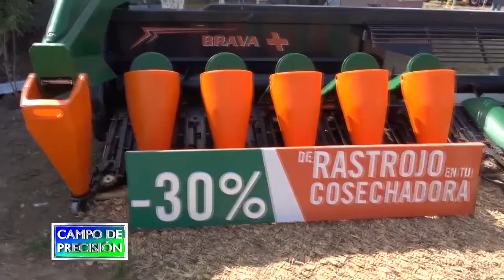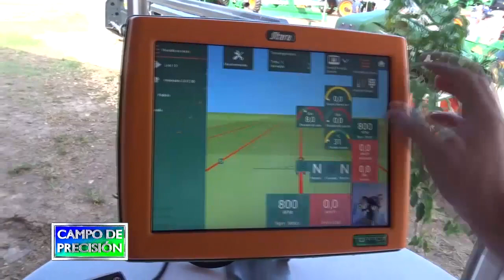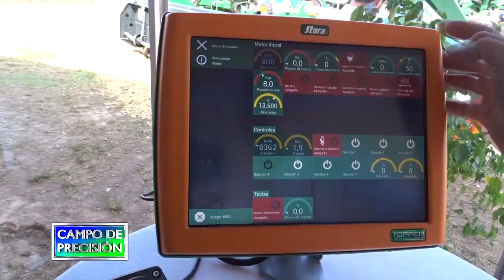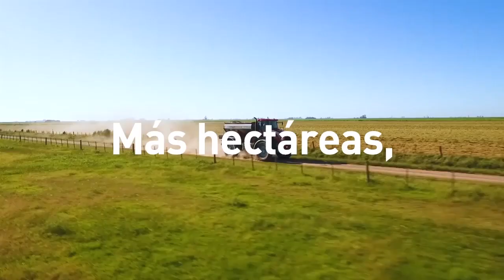P580B1 – Pulverizadoras y fertilizadoras de Stara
Pulverizadoras y fertilizadoras de Stara

Hermes Machado da Silva
Director - Stara

En la muestra de San Nicolás nos encontramos con la gente de la empresa Stara de Brasil, quienes presentaban su pulverizadora y fertilizadora dual Emperador, y que ahora también incorpora siembra neumática.

Con ellos conocimos además sus nuevos productos como los cabezales maiceros o su nueva sembradora, y conversamos además sobre sus equipos fertilizadores y  sobre su planta en las proximidades de la ciudad de Rosario, desde donde ya fabrica equipos para el mercado nacional.